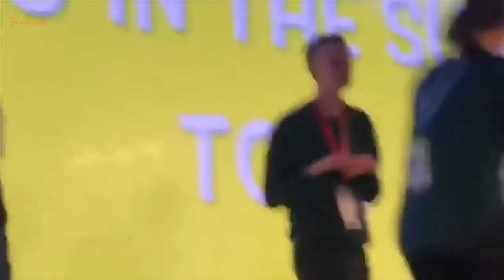HO VENDUTO TUTTI GLI ETHEREUM PER COMPRARE CARDANO!!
Alla fine mi sono convertito... Addio Ethereum e d'ora in poi solo Cardano! In questo video ti spiego cosa mi ha convinto a farlo.

Quando una tecnologia è palesemente superiore, bisogna per forza arrendersi al progresso e ammettere i propri errori.

Maggior scalabilità, maggior velocità e maggior decentralizzazione sono ciò che mi hanno convinto del tutto a fare questo passaggio.
Una volta che provi Cardano (ADA) non torni più indietro.

Ovviamente, tutti questi non sono consigli finanziari

PS: Lo sapevate che Charles Hoskinson ha 33 anni? Io gliene davo il quadruplo. E' proprio vero che le menti geniali danno l'impressione di essere più vecchie...

PPS: Buon pesce d'aprile a tutti!!